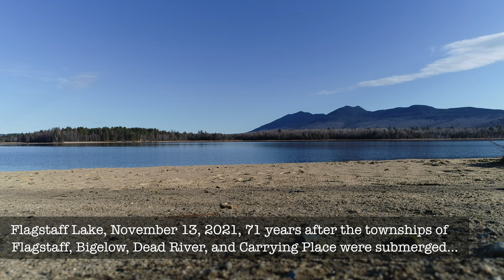Retracing the Remains of the "Old Dead River Road" to the Underwater Townships of Flagstaff Lake 🏞🌲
Last month on Saturday, October 16, 2021 I posted a flight called "Lost Roads to the Underwater Villages of Flagstaff Lake 🏞". Here are links to it:

On this Saturday, November 13, 2021 the water level in Flagstaff Lake was even lower (down over 6 feet from the normal high water level of 1146 feet above sea level). With a clear sky and almost no wind I decided to follow the visible parts of the "Old Dead River Road" that leaves Stratton, Maine and heads toward Savage Beach in Bigelow Township and beyond toward Flagstaff Mountain. You can see these roads in Satellite view at maps.google.com and in Maps on an iPhone amongst other maps that can display satellite imagery. But the satellite imagery is at a higher water level than it was at yesterday... the very low water level seen in this video reveals a lot! 😮

These roads used to connect the now lost villages of Flagstaff, Dead River, Bigelow, and Carrying Place that are now submerged beneath the water of Flagstaff Lake after Central Maine Power Company cut down all the trees and then closed the Long Falls Dam gates in 1950, forcing the Dead River to flood the land. "Construction was controversial dating back to 1923, pitting the president of Central Maine Power Company, Walter Wyman, against state legislator and future Maine governor Percival Proctor Baxter."

The flight starts and ends on Myers Beach. On the way back I look straight down into the water at some large rocks under water where Bigelow Township is located. I am not sure what was here, but they may have been used as rocks for foundations. I can only speculate. Someone sent me a photo from this area taken from the ground of an old plow inside a stone foundation.

🎶 A song was written about this that tells the story of the flooding:
"Below" by Slaid Cleaves & Nicole St. Pierre

📚 Books have been written about this as well:

📖 "There Was a Land. Memories of Flagstaff, Dead River and Bigelow. 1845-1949. (Maine)."

📖 "Lost Villages of Flagstaff Lake (Images of America)" by Alan L. Burnell  and Kenny R. Wing
Description:
"Permanent settlers began arriving at the village of Flagstaff around the 1820s, drawn by its advantageous location along the Dead River floodplain and the availability of waterpower at the outlet to Flagstaff Pond.
In 1923, the Maine legislature passed a bill condemning a 25-mile section of the upper Dead River Valley to inundation, causing the eventual permanent flooding of the villages of Flagstaff, Dead River, and Bigelow. The bill authorized the construction of a dam at the river narrows at Long Falls and the subsequent creation of Flagstaff Lake. The properties in these towns were obtained by the process of eminent domain, and residents were forced to relocate. In the spring of 1950, Flagstaff Lake was officially created when the gates in Long Falls Dam were closed. It remains a controversial project today."

🎙 Here is a podcast about it as well: "The Ghost Town Beneath Flagstaff Lake"

🛬 Here is a video posted by Clifford Dow of (his?) Super Cub landing on the lost roads of Flagstaff Lake years ago
I don't know how he had enough space to take off again! :-o

There's plenty to think about and imagine as you watch 🤔 … enjoy the flight.

🎵 "Telegraph Road" by Dire Straits from the album "Love Over Gold"
I used this same song in the first flight video because it again fit so well with the flight and the story

🚁 DJI Phantom 4 Pro drone capturing 4K video